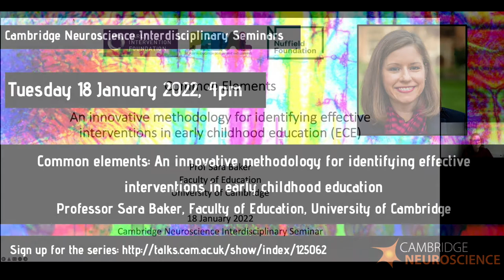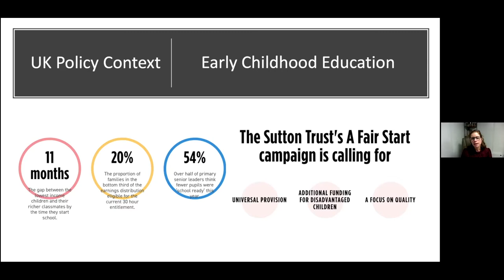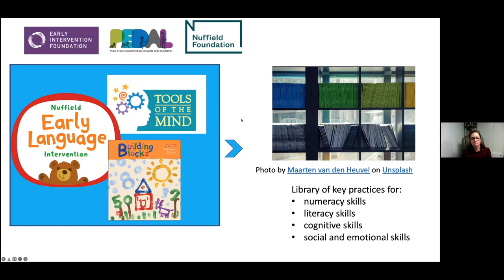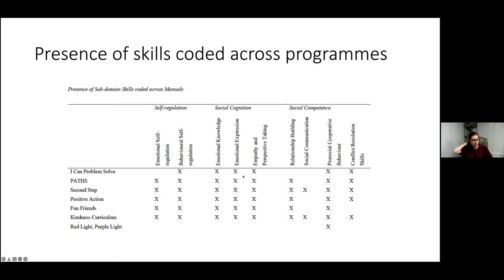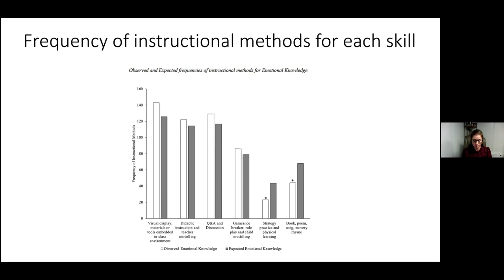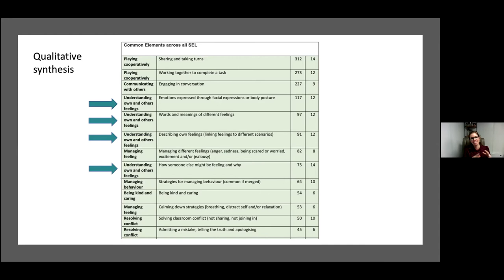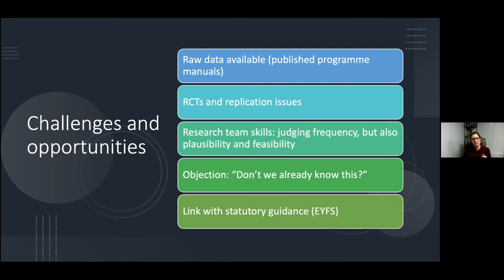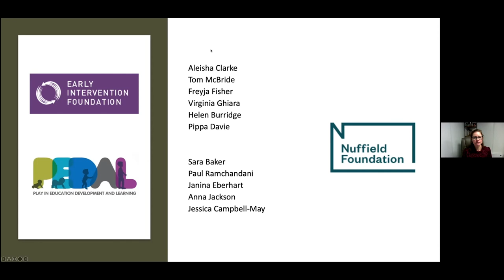S Baker: An innovative methodology for identifying effective practices in early childhood education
Common elements: An innovative methodology for identifying effective practices in early childhood education

Abstract: Evidence-based education programmes, like many clinical interventions, are multi-faceted and can be expensive to implement. In this talk I will describe an alternative: distilling the common elements across many evidence-based programmes. Published programme manuals are selected through systematic review, then extensively coded and cross-referenced. Finally, the common elements that emerge are shared with practitioners as part of a ‘library’ of practices (rather than a holistic programme manual).

Although the common elements methodology has been used in the prevention and intervention sciences, this project reflects the first attempt at applying this approach to early childhood education.

I will describe the common elements methods and preliminary findings from our Nuffield-funded project, in collaboration with the Early Intervention Foundation. I will discuss the challenges and opportunities we have encountered, alongside our strategies for sharing evidence with practitioners in a digestible way.

Biography: Sara's research interests are based in cognitive science. She studied for her Maîtrise in psychology and cognitive neuroscience at the University of Paris 8 while on placement at the Salpêtrière Hospital's Brain Imaging Unit. Sara then gained her Masters and PhD at the Rutgers University Center for Cognitive Science working with preschool children in schools throughout New Jersey. This led on to a three-year ESRC-funded postdoctoral research position within the University of Bristol's Cognitive Development Centre. Between 2007 and 2010 she was an invited lecturer at the Royal College of Psychiatrists teaching basic psychology. Sara held a lectureship in Developmental Psychology at the University of Salford for one year before joining the University of Cambridge Faculty of Education as a University Lecturer in October 2011. She has been a Reader in Developmental Psychology and Education since 2020.   Sara is a PI in the  Centre for Research on Play in Education, Development and Learning and has worked with teachers in Cambs, Norfolk, London and the Midlands.

About this series: The Cambridge Neuroscience Interdisciplinary Seminar Series provides a forum for neuroscientists across Cambridge and beyond to discuss contemporary and interdisciplinary research topics and issues.

The seminars are open to both members of the University, external academics and members of the public. We have tried to reflect the diversity of people’s interests at the University with our programme, and the breadth of the research taking place in Cambridge.